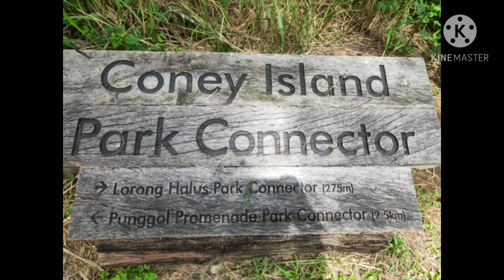Cycling @Coney Island on our Sunday off!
Cycling with friends at Coney Island